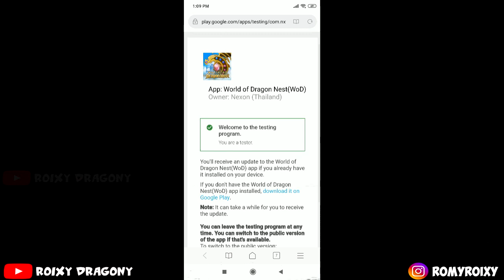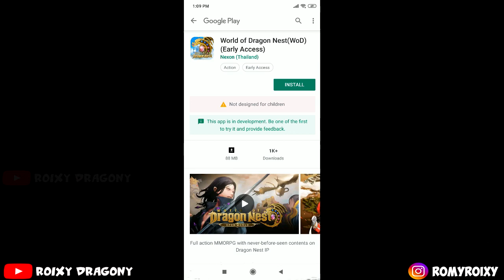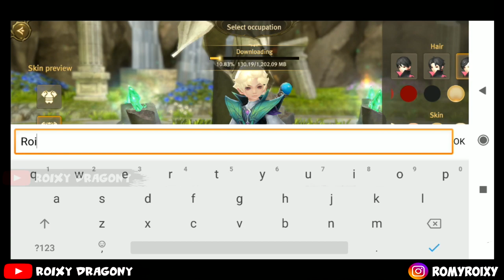Download APK - Gilee Rame Banget !!! World of Dragon Nest (ENG) Android CBT Gameplay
World Of Dragon Nest English Version Android/iOS Open World MMORPG 2019

Full Size : 2,11GB ( Bisa Lebih besar klo sudah official Rilis)

Aplikasi Live Streaming yang biasa saya Gunakan (FREE) for PC,Android & IOS
Also Visit Others Mobile Game Playlist / Playlist Game Mobile Lainnya  :

My PC Spec :
processor : Core i3 8100
Ram : 16 GB
SSD : 120 Galax SSD
VGA : nvidia GTX 1060 6GB